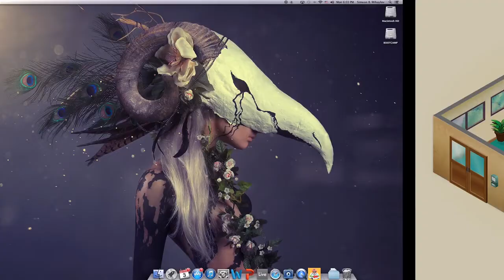Game Dev. Tyccon Part 1